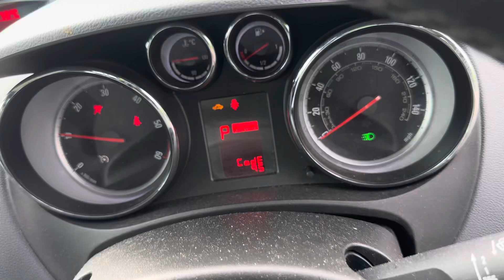Разборка Opel - Meriva 2010-, 1,7 (VIN: W0LSH9EH3B4246278) GY11ABZ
Разобран Opel - Meriva 2010-
Основные характеристики:
Год выпуска: 2011
Двигатель: 2211315
Объём двигателя: 1,7
Тип двигателя: Дизель
Коробка передач: КПП автомат (АКПП)
Кузов: Минивэн
Смотри каталог запчастей Opel - Meriva 2010- на :
⏰ Режим работы колл-центра:
08:00 – 20:00 – ежедневно